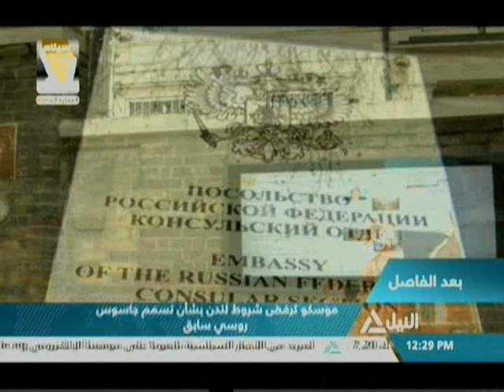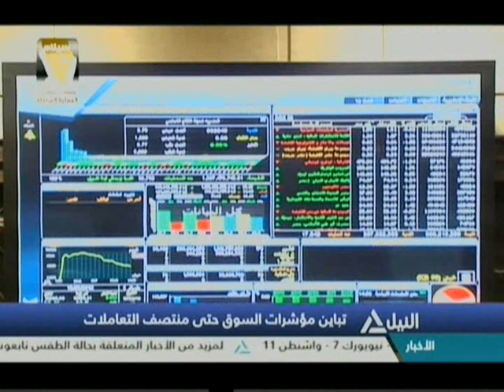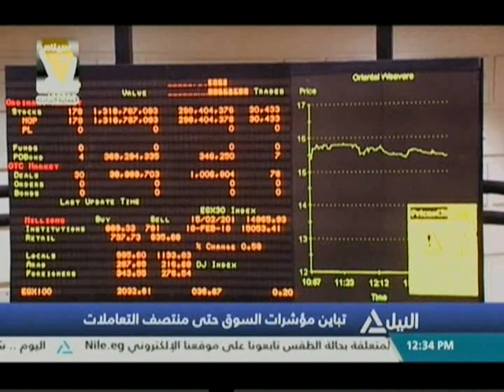بانوراما النيل الثانية عشر ظهراً 14-3-2018